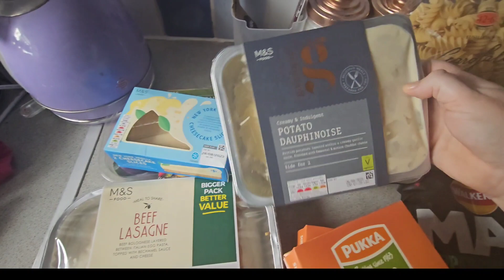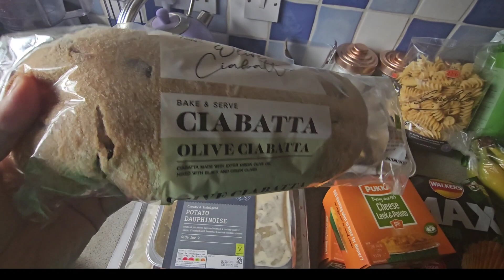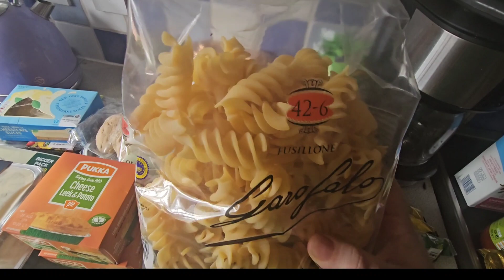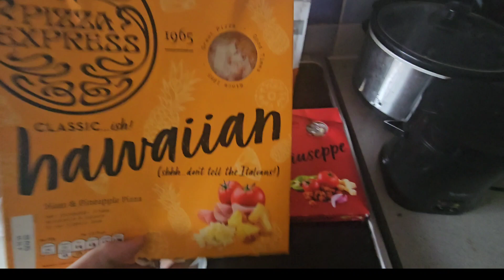Ocado Mini top up Food Shop for 2 people